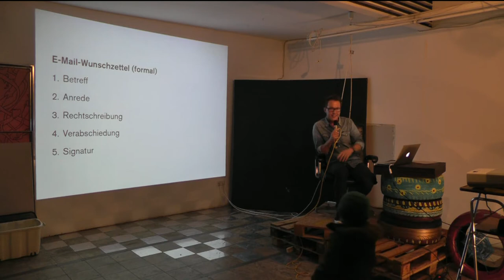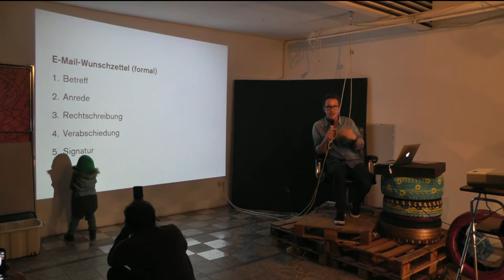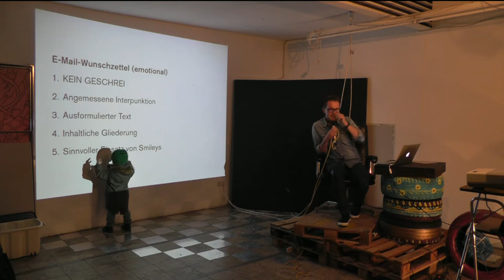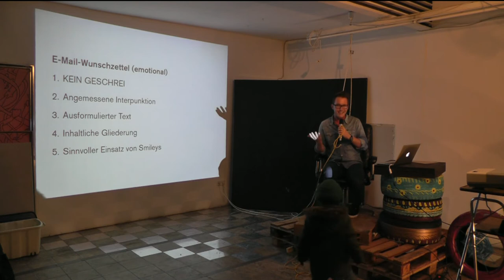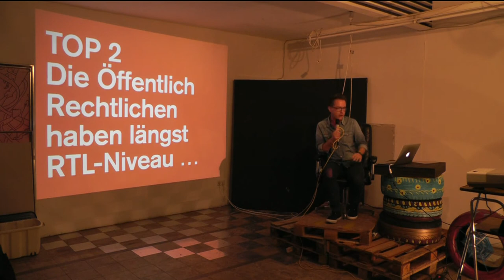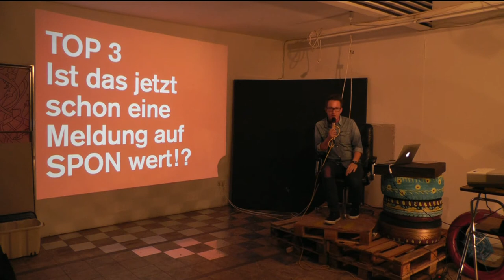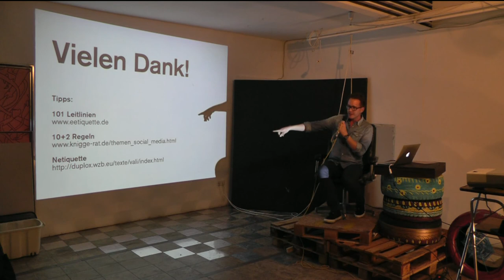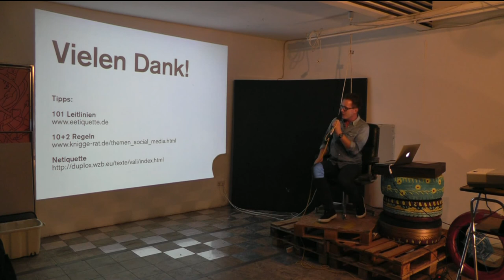Gefällt mir nicht! Konventionen digitaler Kommunikation.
Eigentlich sollte es inzwischen unnötig sein, über „Die digitale Kommunikation" zu sprechen. Schließlich läuft ein Großteil unserer Kommunikation heute ausschließlich digital ab. Trotzdem gibt es immer noch erhebliche Unterschiede in unserem Verhalten, je nachdem, ob wir digital kommunizieren, persönlich oder zum Beispiel per Brief.

Ich möchte dieses Phänomen anhand meiner eigenen Erfahrungen untersuchen, ein subjektives Statement abgeben und zur Diskussion einladen -- analog oder digital.

Sprecher:
Fred Beier